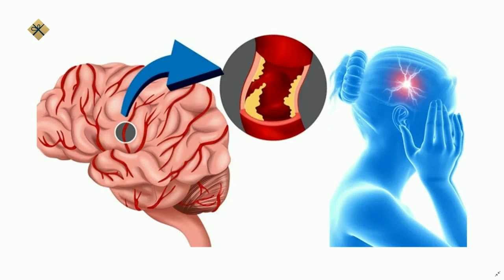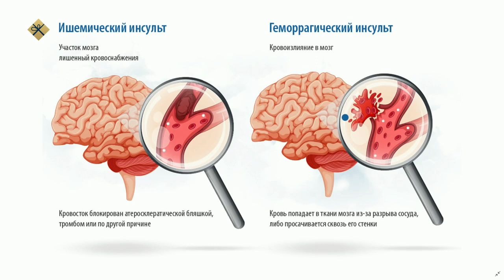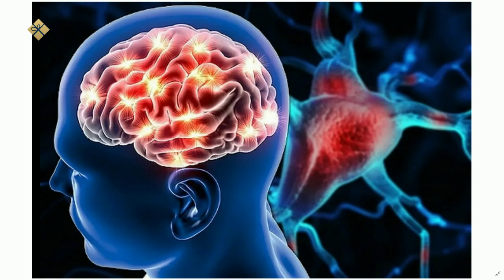«Якутск сегодня» (16.12.21)